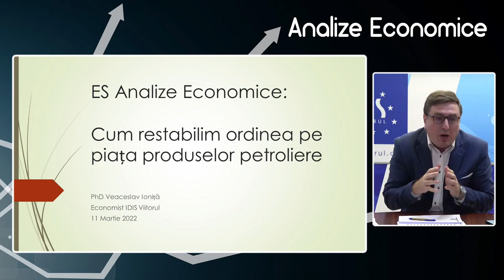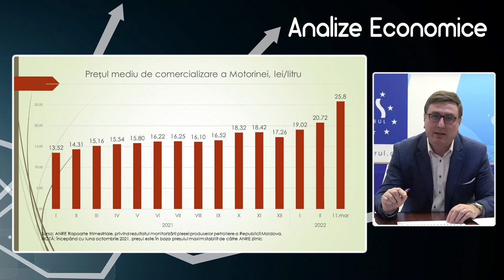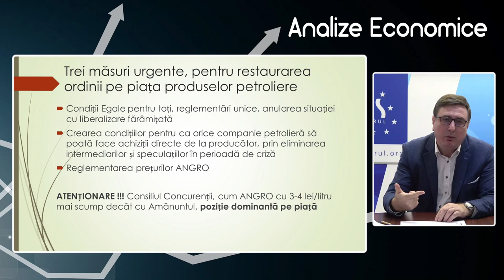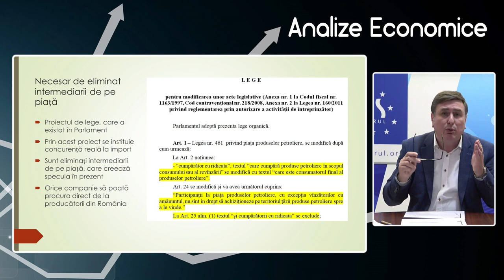Ediție Specială Analize economice cu Veaceslav Ioniță - 11 martie 2022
Ediție Specială Analize economice cu Veaceslav Ioniță - 11 martie 2022. Subiectul „Cum restabilim ordinea pe piața produselor petroliere”